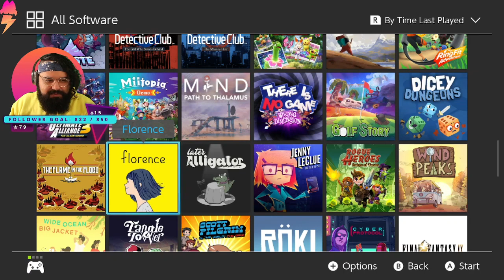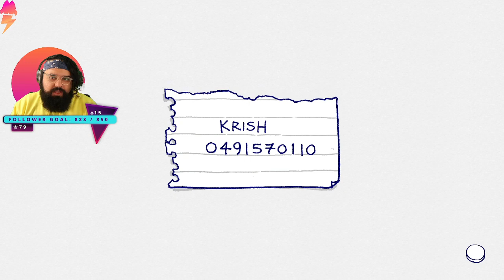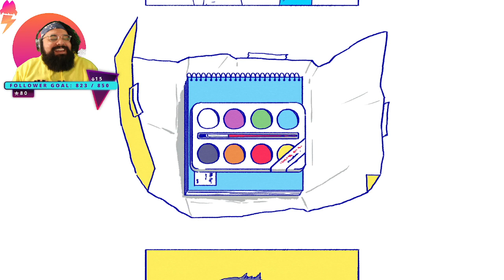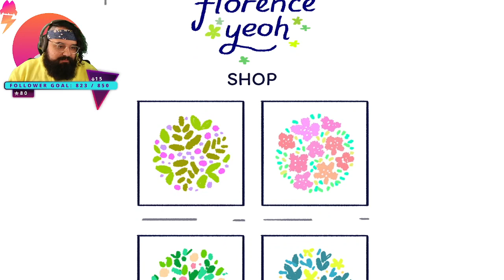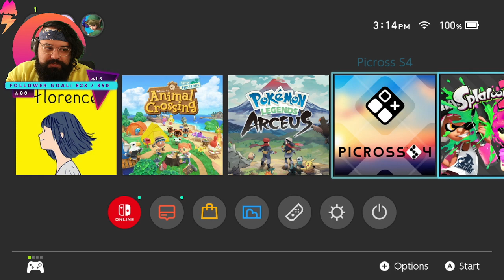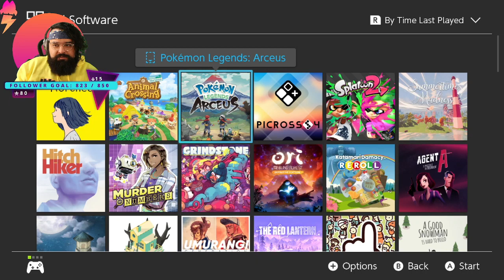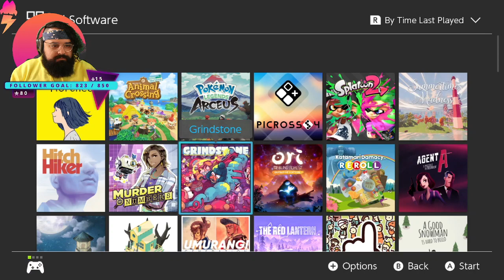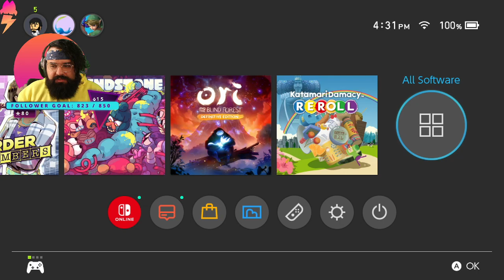Going with the flow-rence | Florence 2022-02-13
Going with the flow-rence | Florence